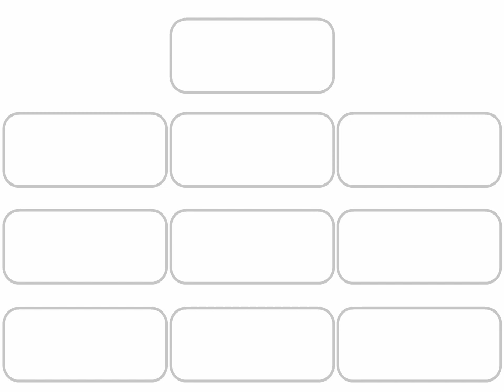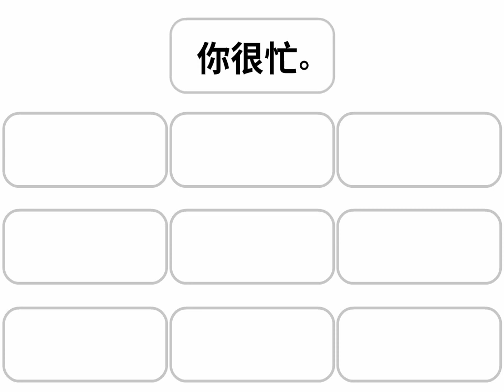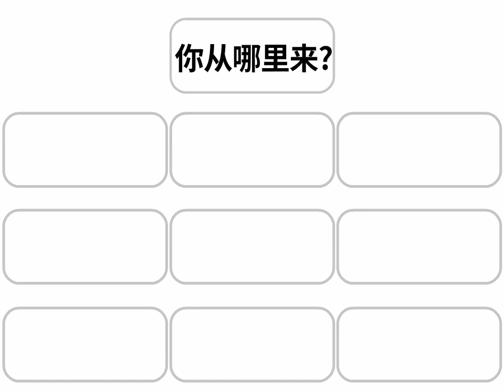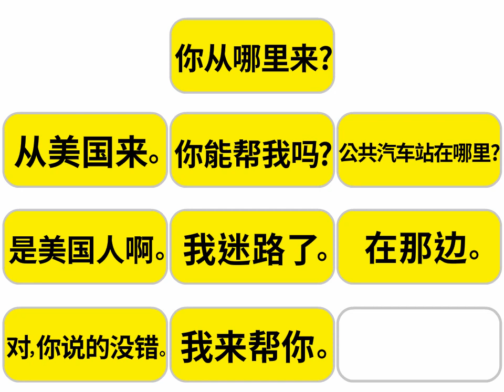Step2-Vol.9 Sentence Review[Chinese]